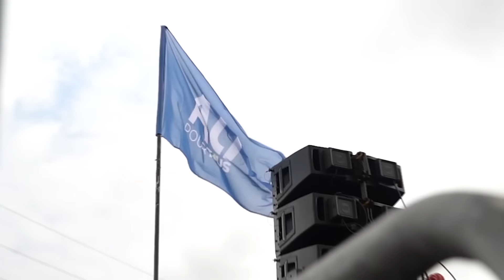Récap causerie de campagne jour 6 - Avec la population d'Estuaire 3è et 6è arrondissement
Ensemble, faisons de notre Capitale un symbole de modernité et d'opportunités.